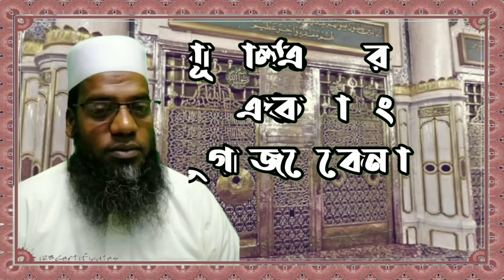রাসূল সাঃ এর কবর পাকা এবং উপরে গম্বুজ কেনো আলোচনায় মিজানুর বিন আব্দুস সোবহান